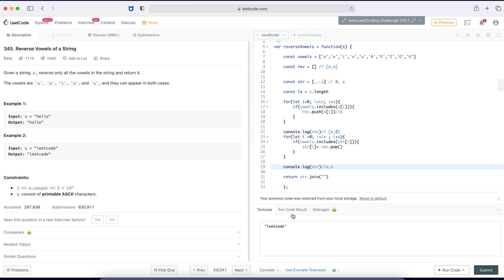AMAZON - REVERSE VOWELS OF A STRING (LeetCode)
345. Reverse Vowels of a String using Java Script